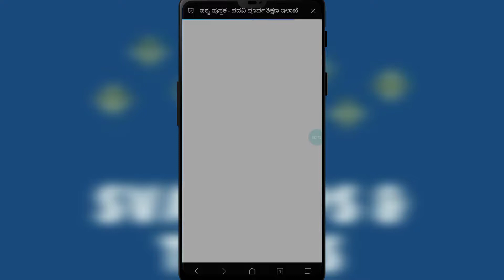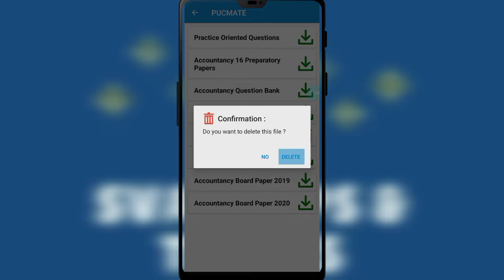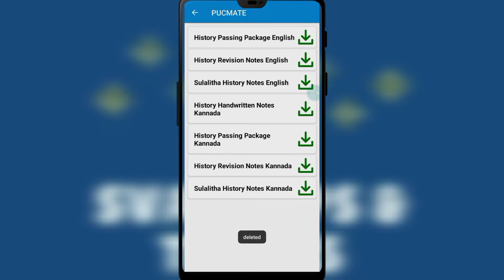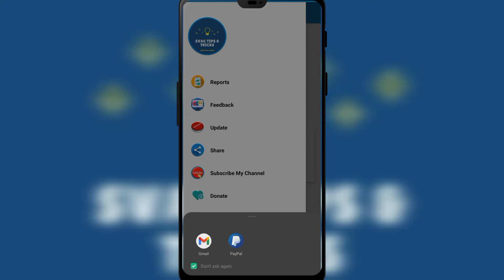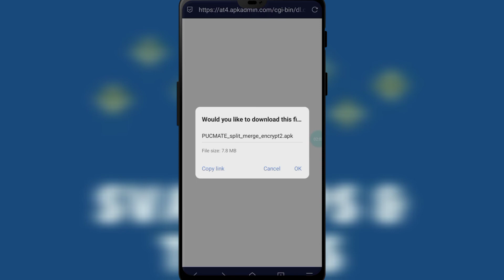2nd PUC Notes App | Pdf Notes App | All Subjects Notes, Textbooks, Question Banks And Papers.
Hi Students, In This Video I Have Given The Best App For PUC Students.

If not working means see Pinned comments

PUCMATE APP

App Is Completely Free. No Need To Pay Anything.

• Notes
• Question Bank
• Textbooks
• Model Papers
• Previous Year Question Papers
• Passing Packages
• Important Questions

For All Subjects And Streams.
• Science
• Commerce
• Arts

If You Have Any Complaints Please Contact Through Mail Or Comments Section.

This App Was Made By Me. Updates Will Be Given On Student's Request.

You Can Help Me By Donating Through UPI.

This App Is Not Available On PlayStore Because. We Need To Pay 2000 Rupees To Launch In PlayStore.

Thanks For Downloading The App.

Inside The App :-
2nd puc accountancy passing package
2nd puc accountancy notes karnataka
2nd puc biology key answer 2022
2nd puc biology notes pdf
2nd puc business studies key answer 2022
2nd puc business studies notes in kannada pdf download
2nd puc business studies notes in english
2nd puc chemistry passing package 2022
2nd puc chemistry notes pdf karnataka
2nd puc computer science notes
2nd puc computer science important questions 2022
2nd puc economics notes in kannada pdf
2nd puc economics notes in english pdf
2nd puc electronics important questions
2nd puc electronics key answer
2nd puc english notes pdf
2nd puc english important questions
2nd puc geography notes in kannada pdf
2nd puc geography notes
2nd puc hindi notes
2nd puc history notes in kannada
2nd puc history notes in english
2nd puc kannada notes pdf download
2nd puc maths passing package 2022
sulalitha 2nd puc maths notes
2nd puc physics important questions 2022
sulalitha 2nd puc physics notes
2nd puc political science notes in kannada pdf download
2nd puc political science notes
2nd puc sanskrit notes
2nd puc sociology notes in kannada medium
2nd puc sociology notes
statistics 2nd puc important questions with answers.